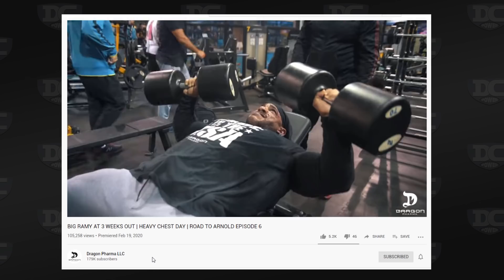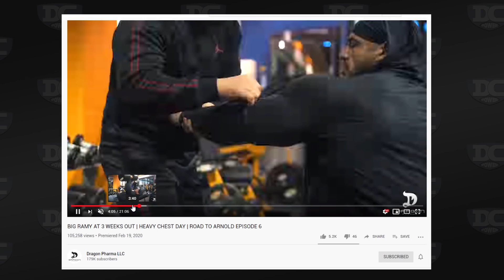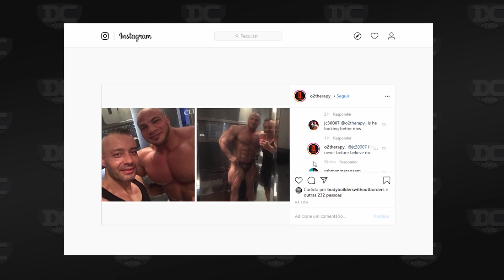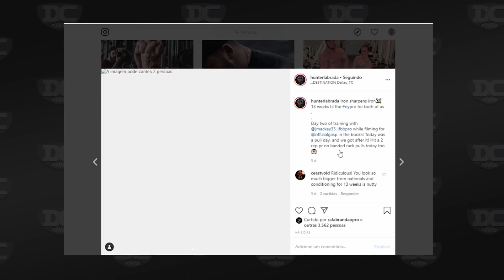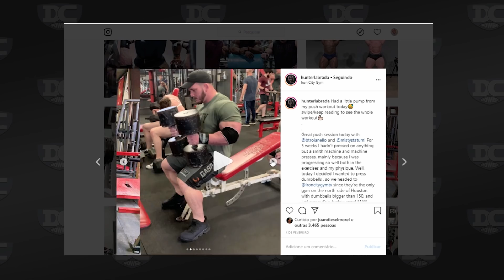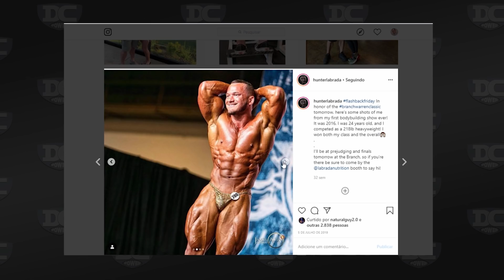A Death Face de Big Ramy em treino recente + Hunter Labrada no New York Pro 2020